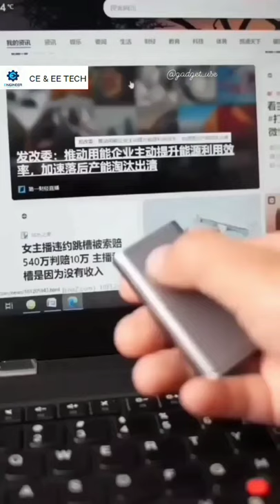Smart Mouse | Amazing Gadgets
Satisfying Work
Amazing Work
Amazing Technology
Amazing Work Machine
Satisfying Machine
Satisfying video
Amazing Tools
Creative tools
Power tools
Tools
Satisfying tools
Satisfying feature
Satisfying future
Machine technology
New machine
Machine gun
Oddly Satisfying Work
Oddly Satisfying video
Machine
Technology
New Tools 2021
machines
awesome Work
awesome machine
awesome satisfying Work
awesome machine technology
awesome machines
awesome tools
amazing Machine 2021
Amazing machines 2021
Satisfying Technology
fastest machine Worker
Amazing Machine Technology 2021
satisfying Machine Technology
Satisfying Machine work
new machine
machine tech
Machine tools
Tools Technology
Robotic machine
Robot Machine Technology
Robotic Work Machine
Satisfying Work
satisfying Worker
satisfying Work machine